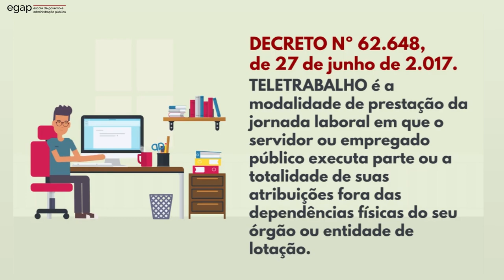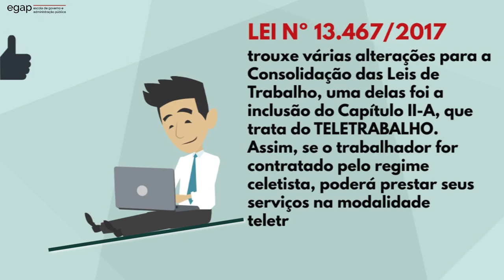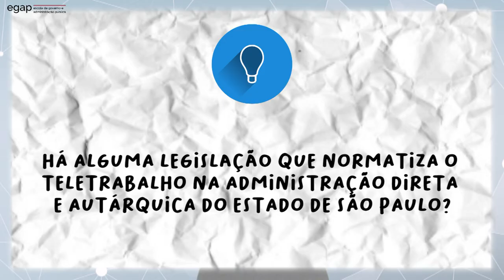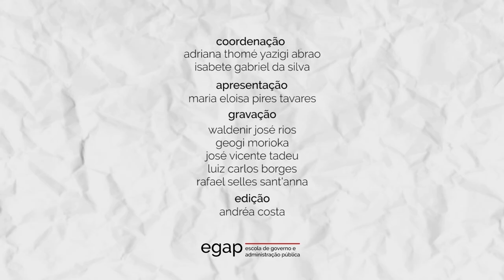PCS 21 - Teletrabalho [parte 1]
Confira neste vídeo as respostas para as perguntas mais frequentes sobre teletrabalho na administração pública.

Caso você tenha alguma outra dúvida sobre o tema,  é só deixar seu comentário aqui no vídeo.

Realização

Categoria